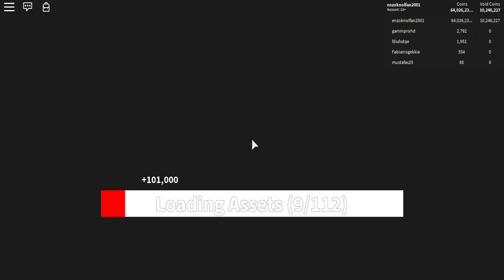Blob Simulator 2| De nieuwe update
Volg mij op instagram : @yuaryfeliz

Volg mij op Xbox Live : RblxProGamer14